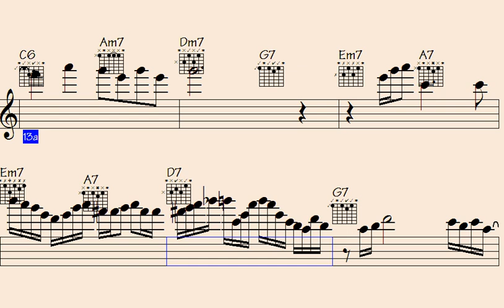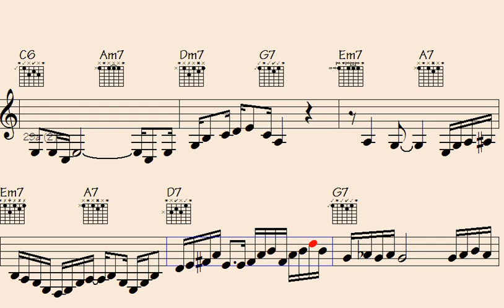⚛Solos That Soar: Elevate Your Funk Guitar and Sax Skills with Flourishing Brilliance. - Exceptional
"Solos That Soar: Elevate Your Funk Guitar and Sax Skills with Flourishing Brilliance" is an electrifying and transformative course that takes your musical abilities to new heights. Prepare to be captivated as you embark on a thrilling journey through the realms of funk guitar and saxophone. Discover the secrets behind crafting dazzling solos that command attention and leave audiences in awe. With expert guidance, you'll delve into intricate techniques, masterful improvisation, and breathtaking flourishes that will set your performances alight. Whether you're a seasoned musician or a budding talent, this course will equip you with the skills and knowledge to create music that resonates with soulful brilliance. Don't miss this opportunity to unlock your true potential and let your solos soar with unparalleled artistry.

g7f sawWaveLead guitar sax